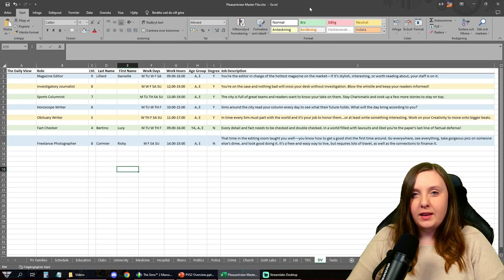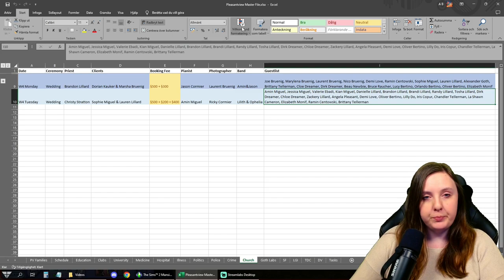Let's Play The Sims 2 | Pleasantview S02E11 | Ricky Cormier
For many years, Ricky has dreamed of becoming a photographer. Now, as he's finally starting out as a freelancer, his dreams only center around one thing: Hope. When Lilith accidentally became pregnant, he hadn't dared to think that she'd be keeping the child. But she did, and now, she won't let him see her. Desperate and miserable, Ricky immerses himself in his work, and takes any opportunity he gets to seek Lilith out to try to change her mind...

Cast:
Ricky Cormier -  Playable Townie
Phoenix Gibson - Playable Randomized Townie
Danielle Lillard - Playable Apartment Life Townie (twin sister of Lauren)
Lucy Bertino (Burb)
Christy Stratton - Playable Townie (priest)
Lauren Lillard - Playable Randomized Police Officer (twin sister of Danielle)
Sophie Miguel - Playable Townie (daughter of Amin)
Brandon Lillard - Playable Townie (brother of Lauren and Danielle)
Brandi Lillard (LeTorneau) - Playable Townie (wife of Brandon)
Amin Miguel (Sims) - Playable Townie (father of Sophie)
Jessica Miguel (Ebadi) - Playable Burglar (wife of Amin)
Randy Lillard (London) - Playable Townie (son of Brandon and Brandi)
Tosha Lillard (Go) - Playable Townie (wife of Randy)
Angela Pleasant
Dirk Dreamer
Iris (Ivy) Copur - Playable Townie (girlfriend of Lilly)
La Shawn Cameron - Playable Apartment Life Townie (fiancée of Chandler)
Chandler Tellerman (Platz) - Playable Townie (fiancé of La Shawn)
Demi Love - Playable Police Officer (fiancée of Oliver)
Lilly Do - Playable Apartment Life Townie (girlfriend of Iris, x-fiancée of Lilith)
Oliver (Orlando) Bertino - Playable Townie (fiancé of Demi)
Chloe Dreamer (Gonzaga) - Playable Townie (wife of Dirk, daughter of Brandon and Brandi)
Elizabeth Monif - Playable Randomized Townie (girlfriend of Ramin)
Ramin Centowski - Playable Police Officer (boyfriend of Elizabeth)
Brittany Tellerman - Playable Townie (sister of Tosha and Chadler)
Zackery Lillard - born in game (son of Brandon and Brandi, boyfriend of Angela)
Valerie Ebadi - Playable Townie from Bluewater Village (daughter of Jessica)
Kian Miguel - born in game (son of Amin and Jessica)
Lilith Vicious (Pleasant)
Ophelia Hamilton (Nigmos) - Playable from Strangetown